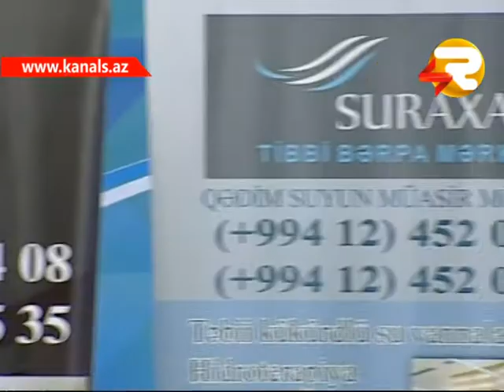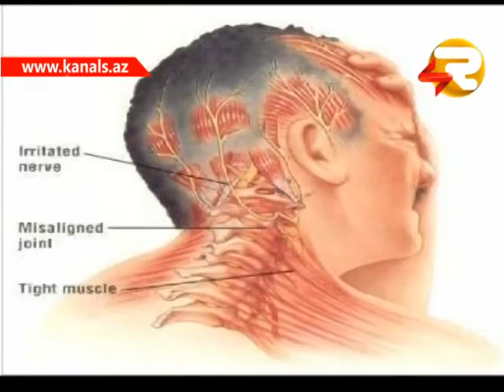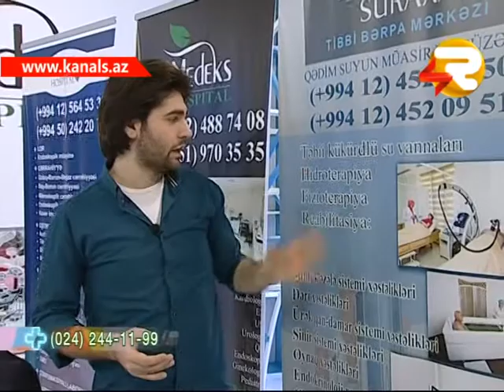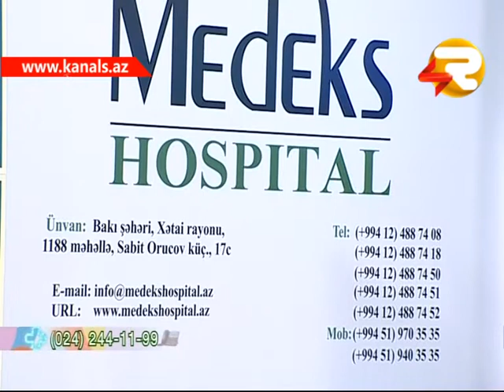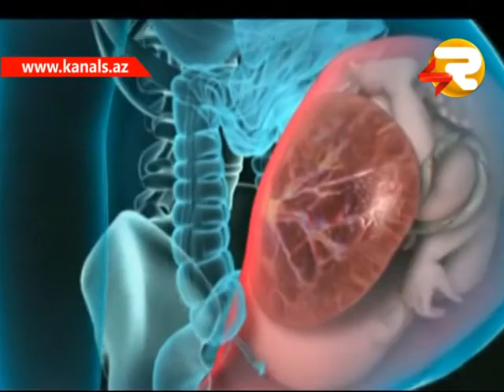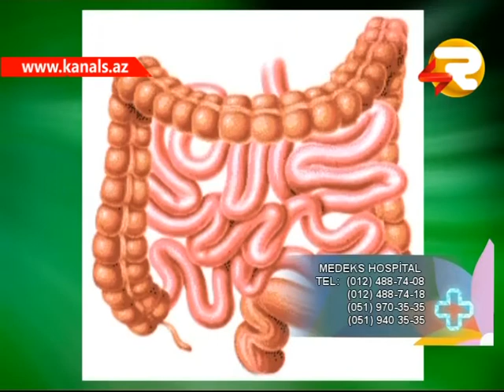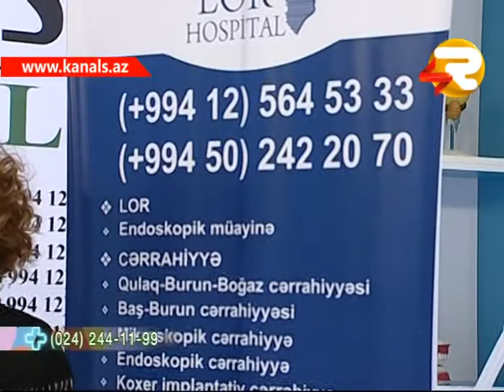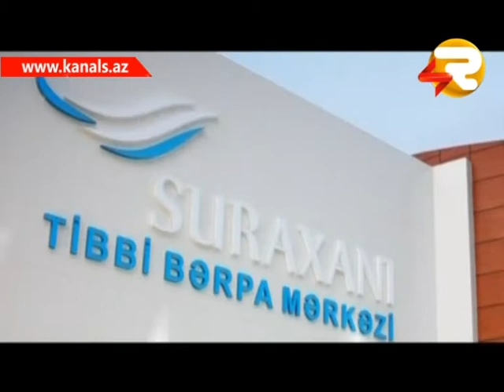YASAMAQ GOZELDIR 17.02.2015